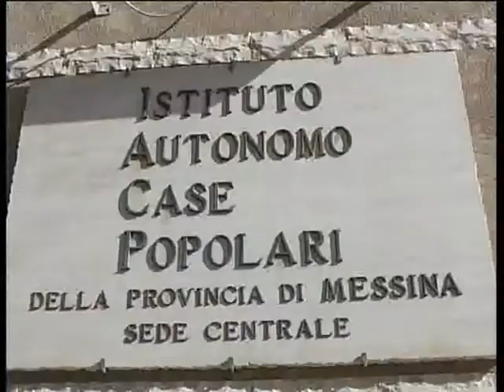Occupazioni abusive in palazzina Iacp, i condomini pagano la vigilanza privata